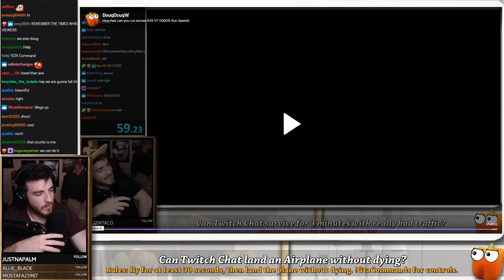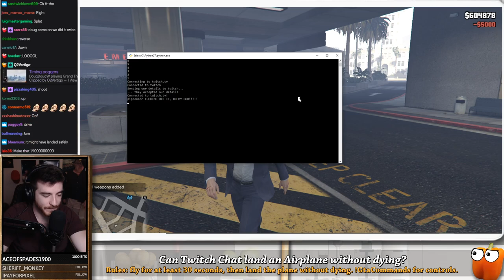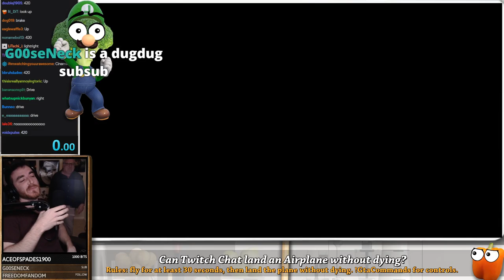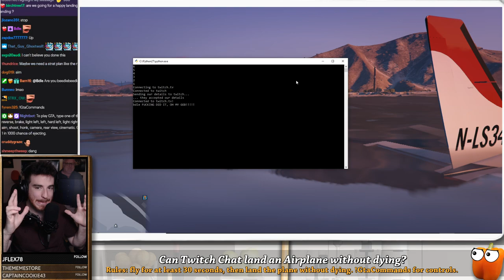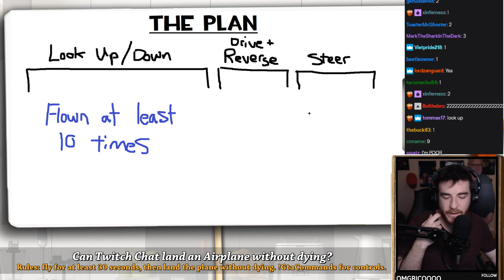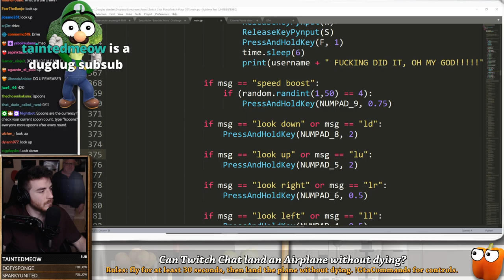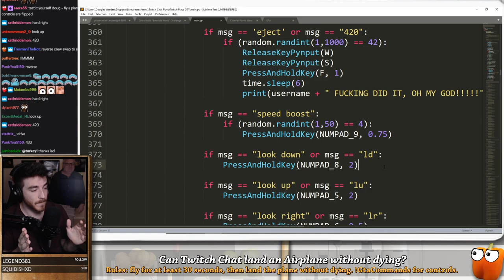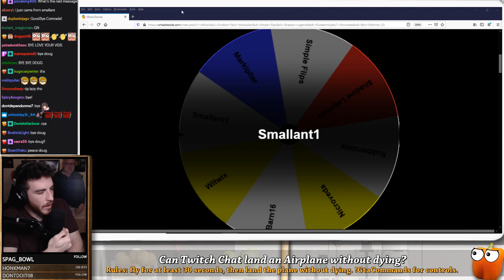Can Twitch chat successfully land an airplane? (VOD)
Twitch chat attempts to successfully land an aeroplane in GTAV